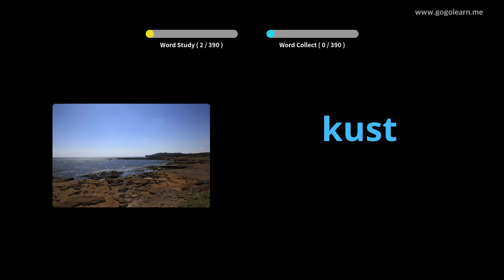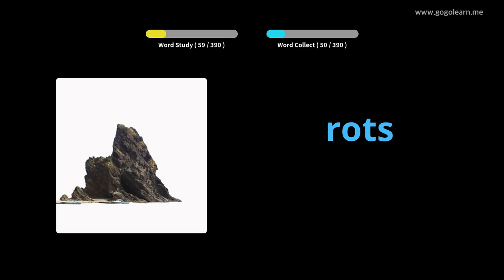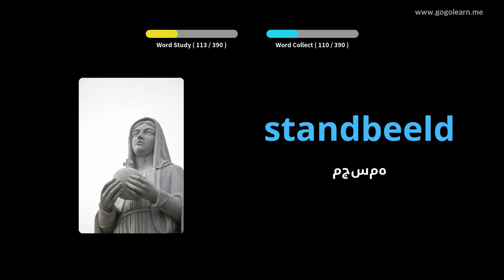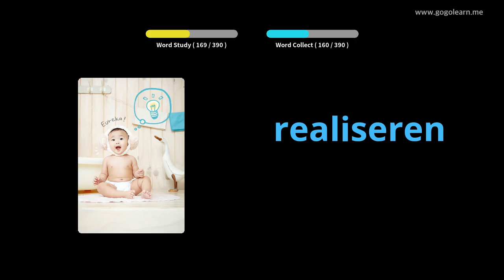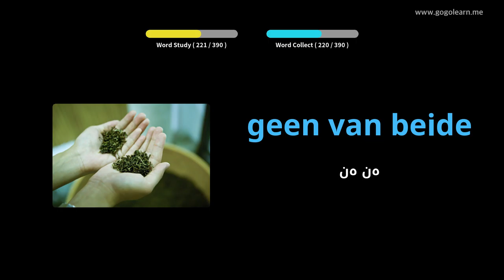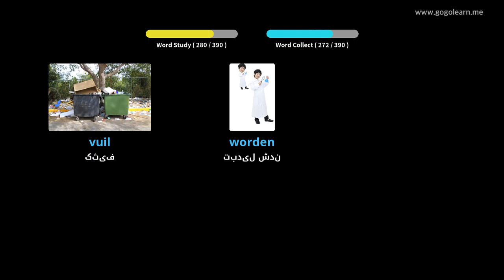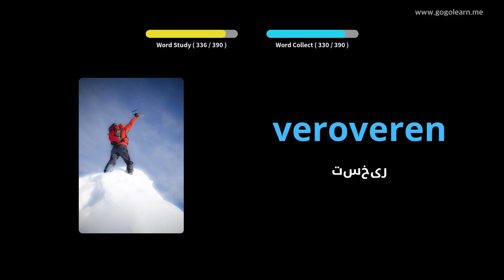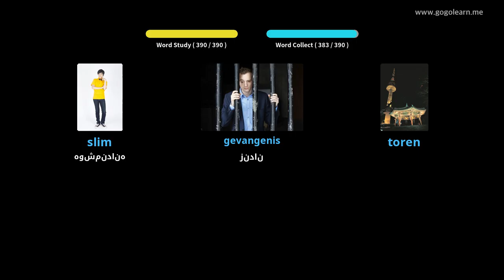مدرسه راهنمایی واژگان هلندی 2 | Golearn